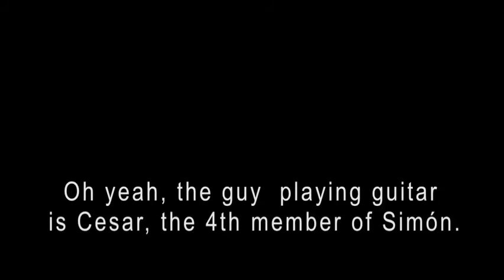Kickstarter - Simón's Latin-Punk (Anti) X-mas Video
¿Como mataremos a San Nicolás? A rollicking dittie for which we will make an irreverent video in time for the holidays. [end seems to be cut off here. hmmm. we'll have to do something about that]